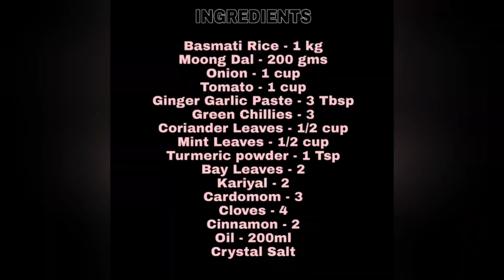Khichdi Recipe||Healthy and Very Tasty Khichdi for breakfast and dinner||by vahika world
Hello,

Khichdi Recipe

INGREDIENTS

Moong Dal - 200 gms
Kariyal - 2
Cardomom - 3
Cloves - 4
Cinnamon - 2
Oil - 200ml
Crystal Salt

👉vahika_world